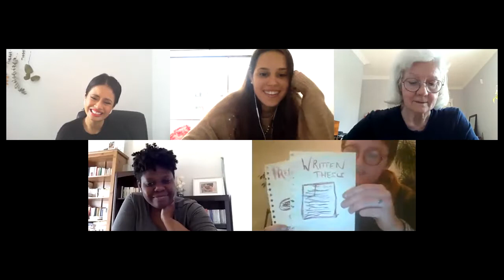Art Therapy | Anti-Consumerism Week 2021